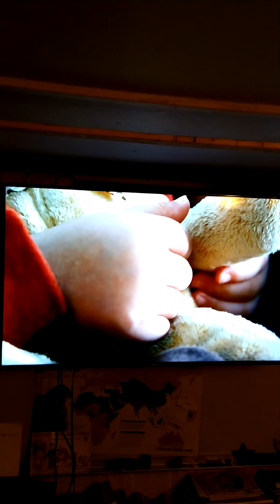ABANDONED CHILDREN -cherished ! 1of 3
loaves and fishes ministries Mike & Deena
     from the film Father of lights..

BY DARREN WILSON ...WP FILMS.COM